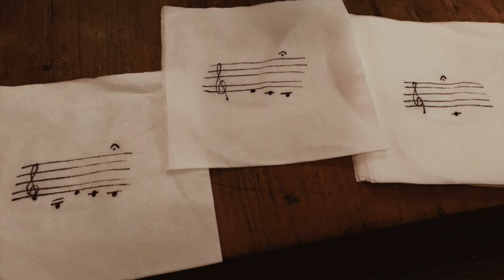The Super Short Avant-Garde Marimba Solo Series 9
The Super Short Avant-Garde Marimba Solo Series. While Missing Someone, by Anne Lanzilotti. Performed by Sarah Mullins.

The Super Short Avant-Garde Marimba Solo Series was a project based off a Call For Scores on Facebook in February 2019. Rules included putting little to no effort into creating a very short piece, and any type of composition (graphic score, random pictures, western notation, video, poem, etc.) would be accepted, and shared with the world on social media.

Being a trained composer or musician was not a requirement, though it was perfectly fine if that were the case! Toddlers were also not exempt from submitting their compositions. It was a very fun project.